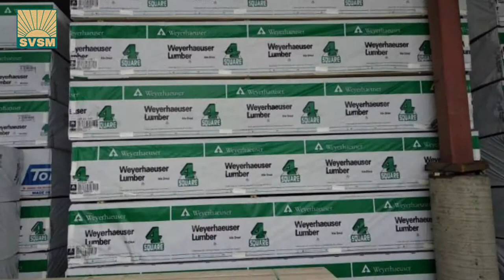Imported Pine | Shanthi Vijaya Saw Mill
KD HT treated Pine available.

Address:
#342/16, opp New KSRTC Bus Stop or A2B restaurant, Mysore Road, Bangalore Karnataka 560026.

Mobile Nos.